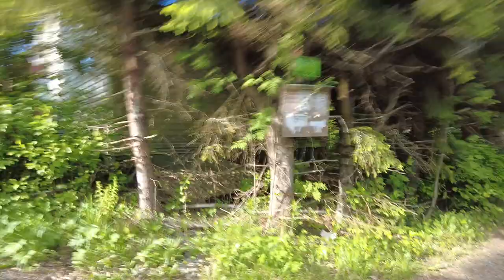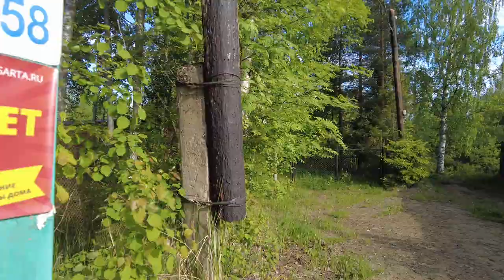Beautiful old houses in the early morning walking tour in the village in Vaskelovo, Russia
Beautiful old houses in the early morning walking tour in the village in Vaskelovo